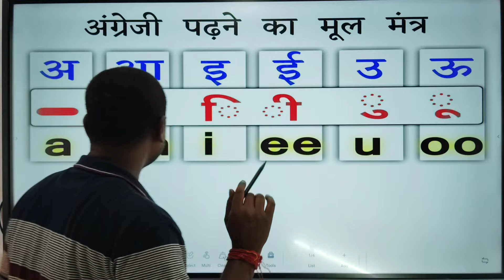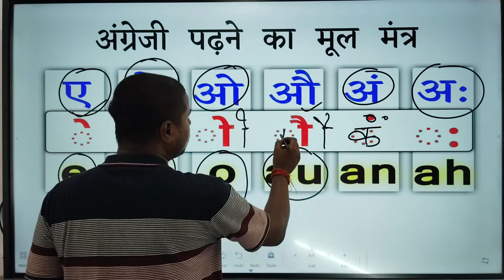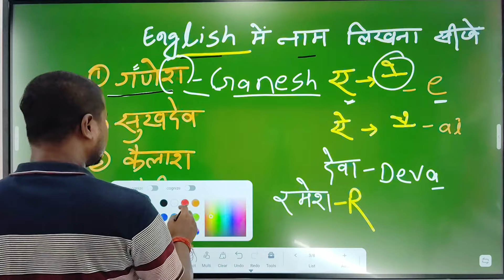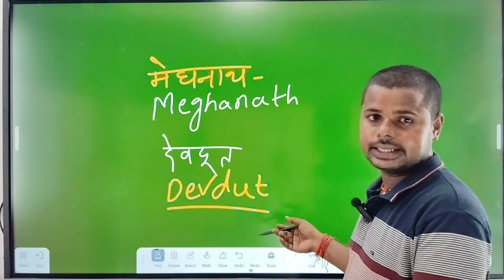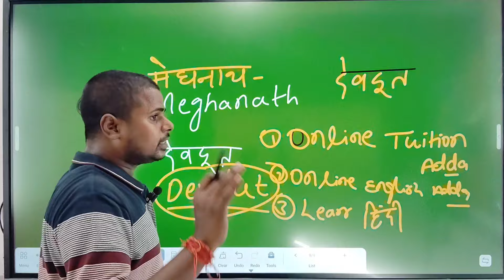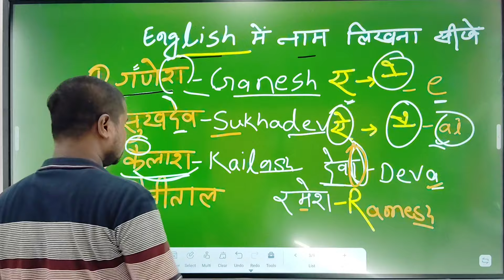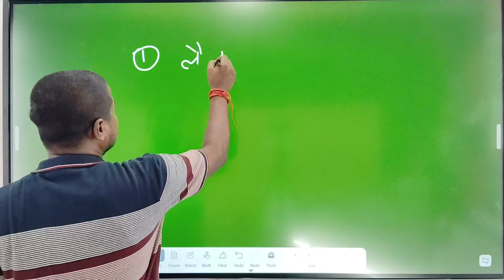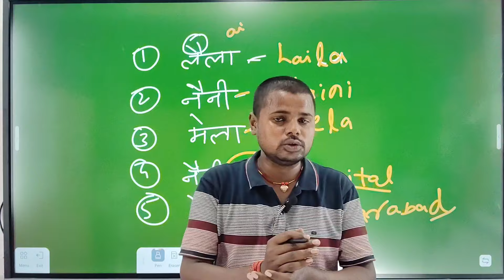English Polna padhna kaise sikhe | How to learn english from Zero | Angreji Padhna Kaise sikhe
Hello dosto aaj ke is class me hindi namo ko english me padhna likhna aur bolna sikhane wala hun. Jisame e ai se banane wale hindi shabdo ko sikhaunga.